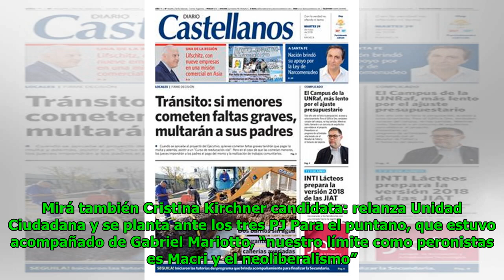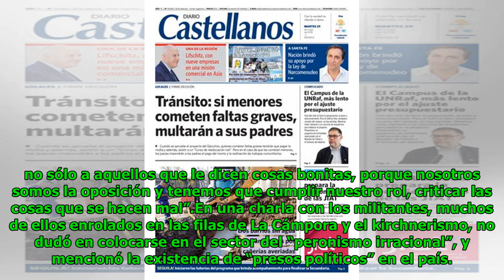Alberto Rodríguez Saá contra los "peronistas racionales", pidió una interna con Cristina Kirchner...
Alberto Rodríguez Saá contra los "peronistas racionales", pidió una interna con Cristina Kirchner adentro
Eric Goodwin